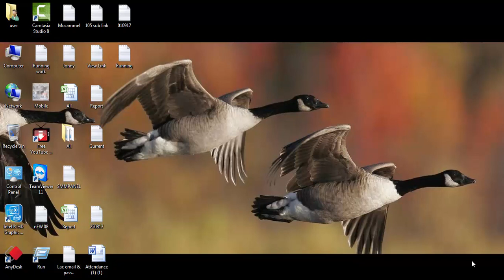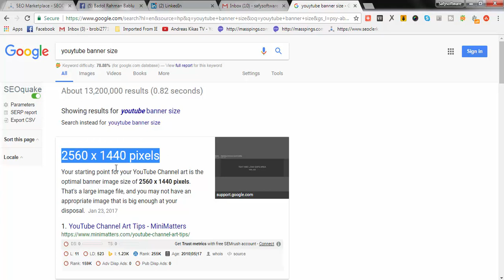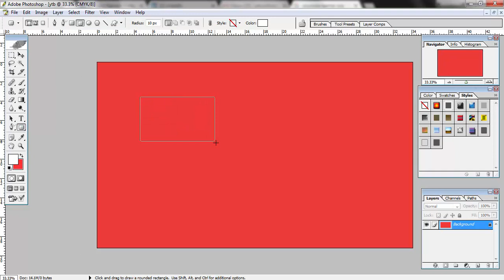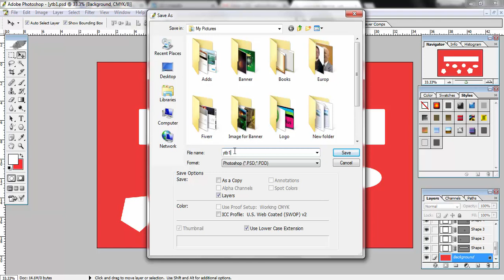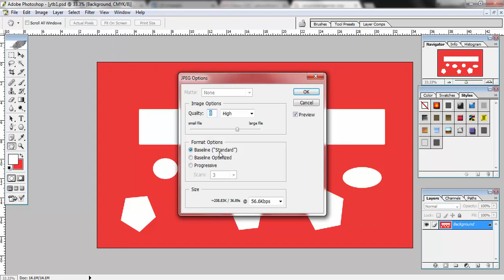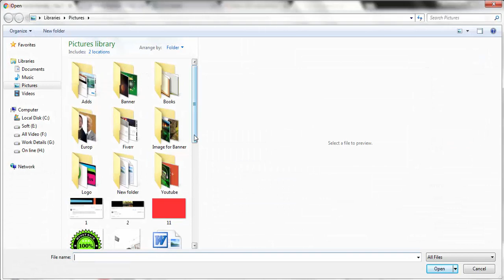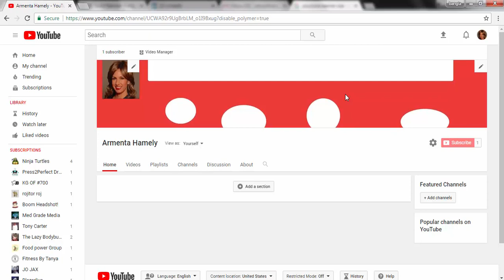How to Create a YouTube banner with a Photoshop || Bangla Tutorial for Beginners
Hi Guys! In this video i will Show "How can we make a YouTube Channel ART" by the best pretty Easy ways! How to Create a YouTube banner with a Photoshop.

Bangla Tutorial
Now a days it is important for students or a Person to learn | Bangla Video Search Engine Optimization  step by step with bangla, Grow my YouTube video watch time and rank on top MS Office PowerPoint skills right from high school or Any Time. With practice, by the time they reach university, Trading  they will have mastered the art of making effective presentations. Today, whether you are a graduate or an undergraduate student, most classes demand that you write papers and present them in front of the whole class. If you do not use effective tools to make presentations, you can forget getting great grades on your job. Most professors expect you to know how to use the PowerPoint tools. This is especially important if you are a doctoral student. No thesis is marked complete without a final presentation to the faculty. Not knowing how to present effectively using those tools, could cost you your degree or your Bussiness. Here you can learn a lot about Computer Application, ICT/IT, Education,SEO & more things by SEOHOMEBD Channel. We are offering you to learn something about ICT and SEO from our channel, because if you are illiterate on ICT, You may be deceived in online. We don't post any fake, unworkable, fraud related video in our channel. Our All video is very important to promote ICT knowledge to promote you. We are trying to gain love & better response from our subscribers & we always given priority to our subscribers 100% satisfaction.